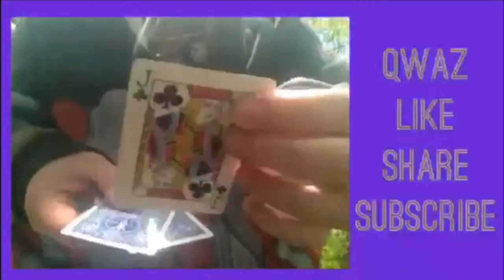Ferocious animal 5: SUNflower